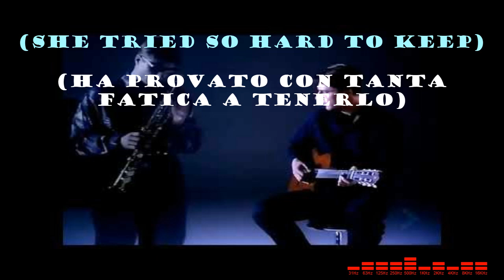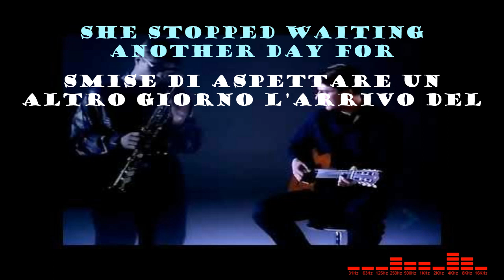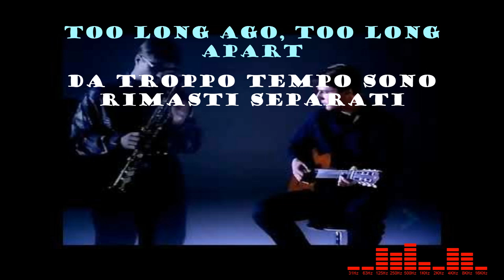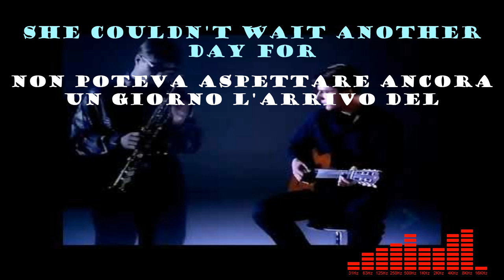Double The Captain Of Her Heart (testo e traduzione)